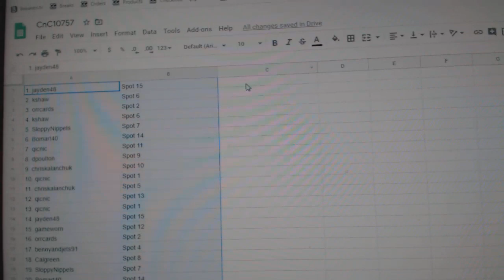Team Randoms - C&C GB #10,757